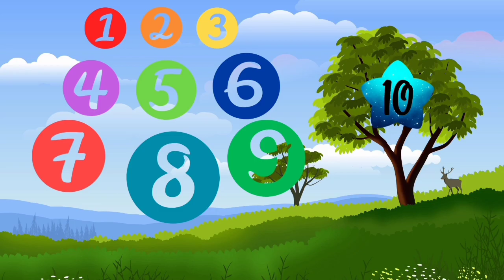One Two Buckle My Shoe Nursery Rhyme with Lyrics I Counting Rhymes | Kids Songs I English Rhymes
English Nursery Counting Rhymes For Babies (Kids Songs, Counting Rhymes, Poems For Kids) "One Two Buckle My Shoe Nursery Rhyme". Watch it with your kids and sure they will love & enjoy the popular poem.